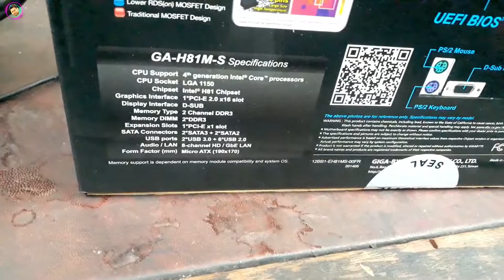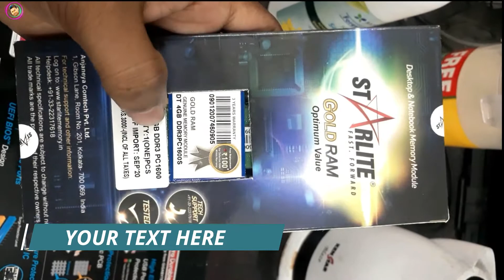H81M GIGABYTE Motherboard unboxing or DDR4 Ram Star gold 4gb 1600 ||small tech pizus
H81M GIGABYTE Motherboard unboxing or DDR4 Ram 4gb 1600 ||small tech pizus||
“SMALL TECH PIZUS
About this video: so hey guys hare in this video i am trying to show you a 81 series motherboard or dd4 ram star gold ram .. so keep watching till the end.
 REMEMBER I AM NOT EXPERT FOR SPEKE BOTH OF LANGUAGES HARE I MEANTION SO PLEASE COOPERATE WITH ME …
Supports 4th Generation Intel® Core™ processors
GIGABYTE Ultra Durable™ Technology
GIGABYTE UEFI BIOS
GIGABYTE On/Off Charge™ for USB devices
LAN with high ESD Protection
D-SUB port on rear panel
Solid capacitors for CPU VRM design
Hello friends this is my new "Small Tech Pizus Channel ,so hare you can get more more technical details over both language .i will try my best so you i have a request to both of you please try to watch my all the videos and ..Like share and most important subscribe my channel...

visit again..